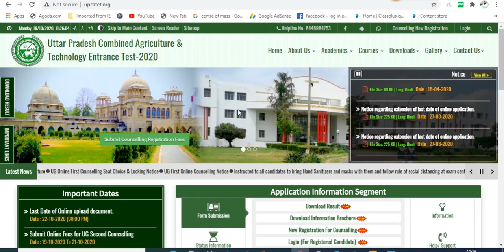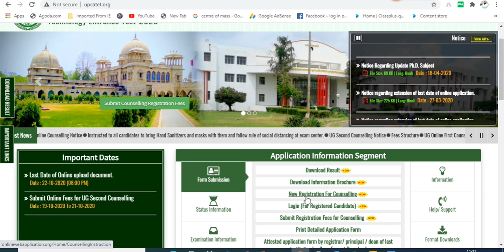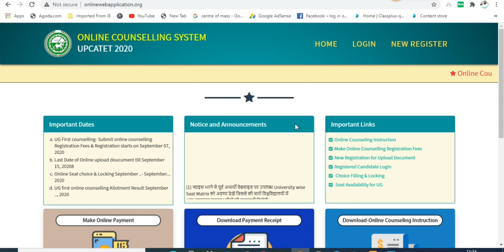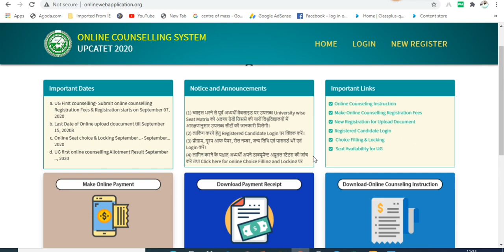Upcatet 2020 Second counselling UPDATE || किन-किन बच्चों को देना है 500 रुपये समझिए || TIWARI SIR